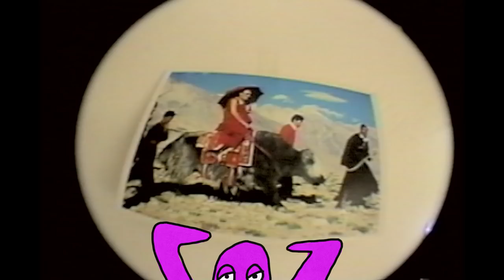PAINT - Moldy Man [Official Video]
PAINT - "Moldy Man" from the new album 'PAINT' Released by Mexican Summer.

Music produced and mixed by Frank Maston
Directed by Sam Kristofski
Animations by Bailey Elder